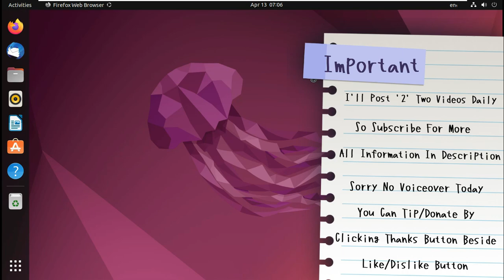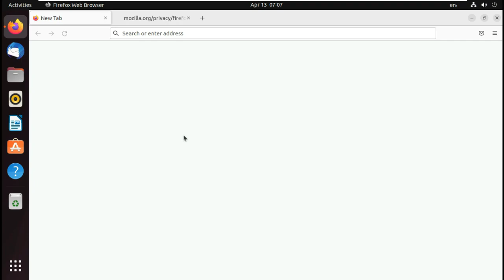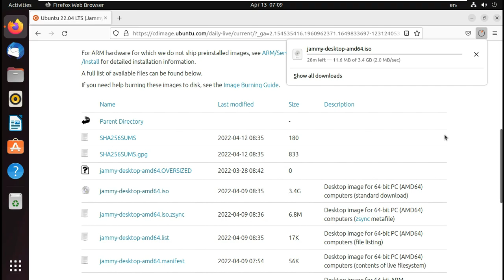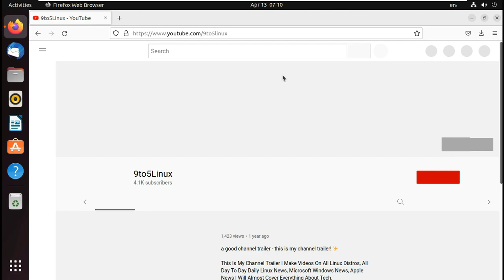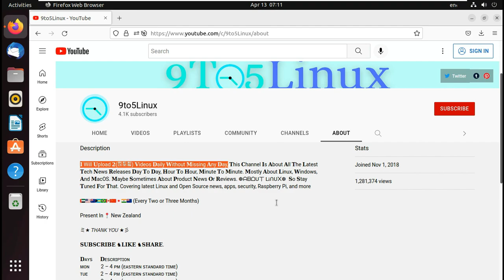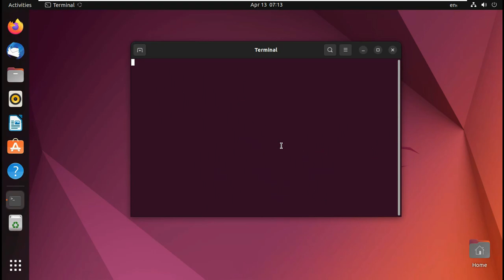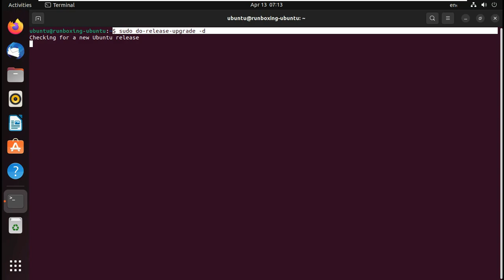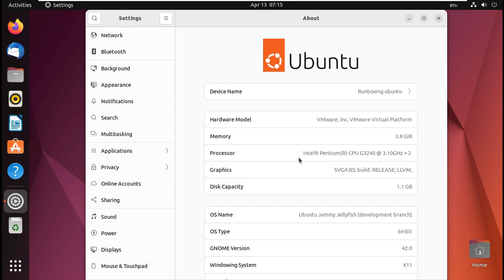How to Upgrade to Ubuntu 22.04 LTS “Jammy Jellyfish” & Does Ubuntu Upgrade Delete Files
In This Video We Are Discussing About Get the latest version of Ubuntu without reinstalling your system, Do you want to upgrade to Ubuntu 22.04 from an earlier version? Well, in this video I show you how — and spoiler alert: it’s really not that difficult!

This guide is written for those who want to make the jump from the incumbent LTS to the upcoming LTS, as well as those who want to upgrade to Ubuntu 22.04 from Ubuntu 21.10 (reminder: support for that release ends in a few months).

The good news is that you do not need to download an .iso from a server, fuss around flashing it to a USB, then put your precious files at direct risk from a clean install.

Instead, you can upgrade to Ubuntu 22.04 directly. All you need is an internet connection, a spare 10-15 minutes, and a mouse and keyboard that work.

But be smart; before you do anything you should backup important files, system settings, dot files, and other critical content you’d be be low-key livid to lose.

How to Upgrade to Ubuntu 22.04

Ubuntu 22.04 is NOT yet stable
This guide is written early to help those who want to upgrade to Ubuntu 22.04 early do so. Follow the steps below to upgrade to Ubuntu 22.04 Beta – if you do not know what a beta is or why you would want to use one then please wait for the stable release on April 21.

Ubuntu 22.04 LTS is released on April 21, 2022. It receives 5 years of app and security updates meaning you get support until July 2027 — which is pretty awesome!

You can upgrade to 22.04 from either Ubuntu 20.04 or Ubuntu 21.10. If you run Ubuntu 18.04 LTS you have to upgrade to 20.04 first. Annoying, but necessary; you can’t queue jump without doing a fresh install.

To upgrade to Ubuntu 22.04 you need:

A working internet connection
A fully-updated 64-bit Ubuntu 20.04 LTS/Ubuntu 21.10 install
The steps needed are below, and they differ depending on your Ubuntu version. Be sure to read through the relevant section carefully before you begin.

Upgrade from Ubuntu 20.04 LTS
Before release day (21 April, 2022)
To upgrade to Ubuntu 22.04 from Ubuntu 20.04 prior to release you need to do two things.

First, you need to tell this version of Ubuntu that it’s okay to “see” development versions:

Open Software & Updates tool
Click the “Updates” tab
Change “Notify me of a new Ubuntu version” to “For any new version”
Then, open a new Terminal window (or press ctrl + t) and run this command:

sudo do-release-upgrade -d
This command checks for a new development release, disables all third-party PPAs, and rewrites your system’s apt list to point to jammy development branches (from where it fetches updated packages required to complete your upgrade).

Do not press any other button(s) after you issue the command. Wait for it to calculate the changes. Provided that your internet connection is reliable, proceed as directed. If you choose to abort the upgrade after this point you MUST re-enable the focal (20.04) repos manually. This is NOT done automatically.

As for the actual upgrade the bulk of it is automatic. You don’t need to do anything other than wait (and watch all the command line text fly by in the terminal). That said don’t abandon your system entirely as, config dependent, you may be required to press Y or N to okay the odd package overwrite at some point in the process (and things won’t carry on until you do).

Todays Video - How to Upgrade to Ubuntu 22.04 “Jammy Jellyfish”!